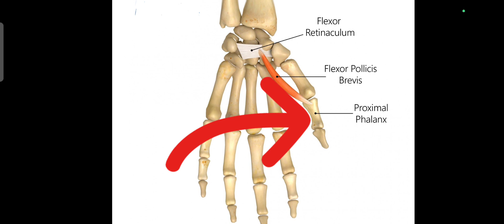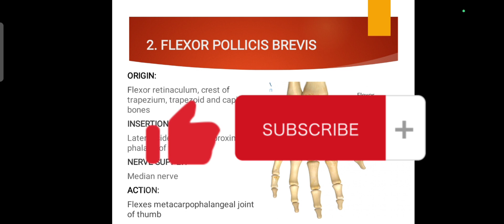Flexor Pollicis Brevis Muscle Anatomy | Anatomy Lecture Series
The flexor pollicis brevis is a thenar muscle located within the hand. The detailed anatomy origin, insertion, nerve supply and action of this muscle is discussed in this video.